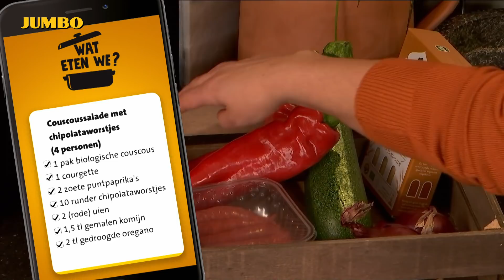Wat eten we? Couscoussalade met chipolataworstjes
Dit gerecht wordt vast de favoriet van het hele gezin. Maak eens een couscoussalade, maar dan met chipolataworstjes. We laten je stap voor stap zien hoe je dit lekkere gerecht maakt.